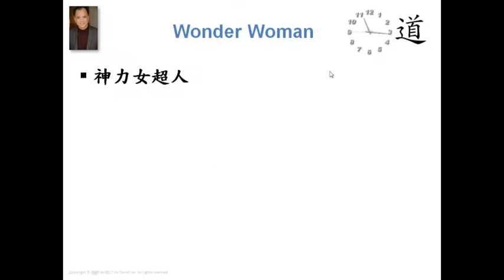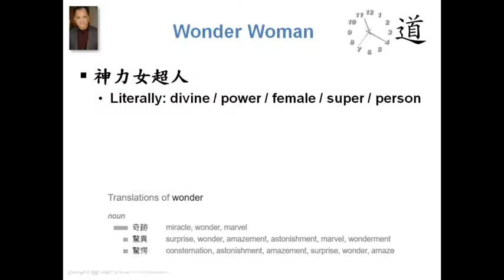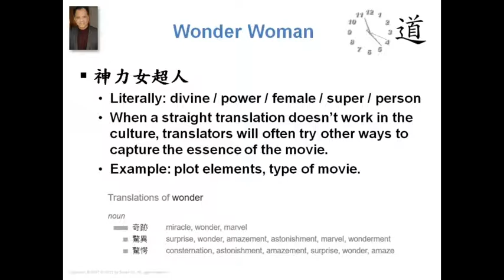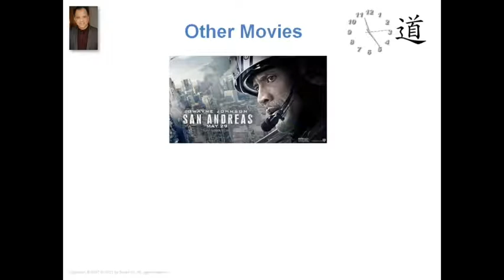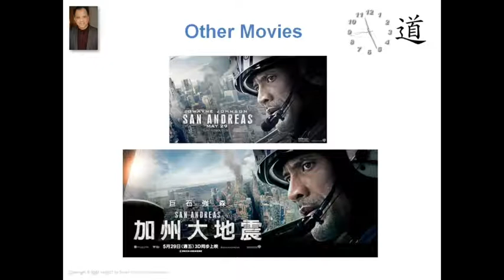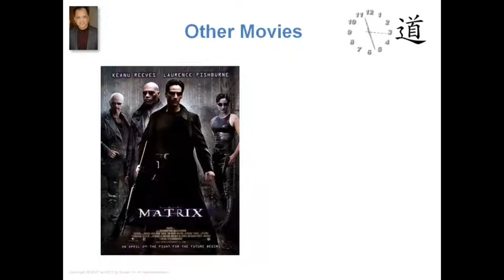Translating Movie Titles from English to Mandarin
Modern Mandarin Culture
Translation of Movie Titles

Not so easy sometimes. Derek Lin uses "Wonder Woman", "San Andreas", and "The Matrix" to illustrate how a translator overcomes the difficulties when a straight translation is not possible .

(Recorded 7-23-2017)